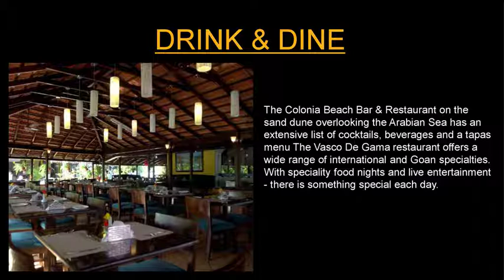Luxury Hotels in Baga Beach Goa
Are you searching for the best hotel in goa? Colonia Santa Maria is one of the best luxury hotels in Baga Beach Goa.